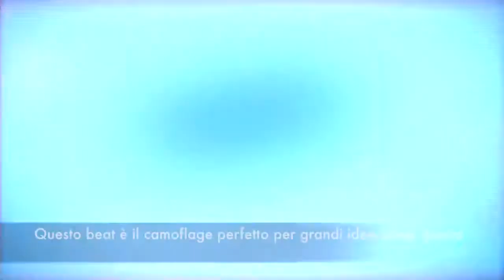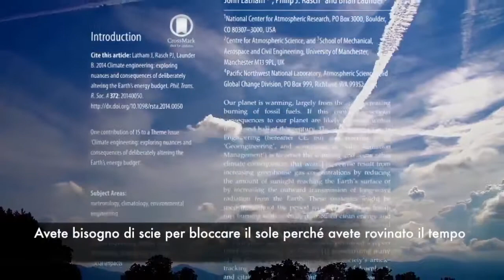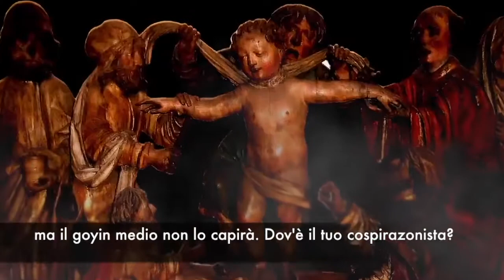SONO SOLO COSPIRAZIONI.